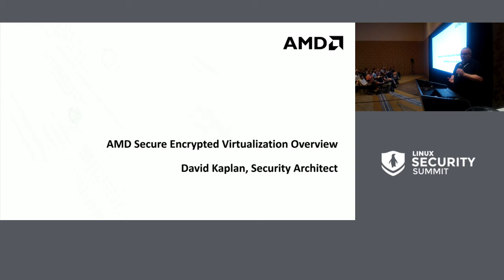Welcome & Opening Remarks - James Morris, Microsoft